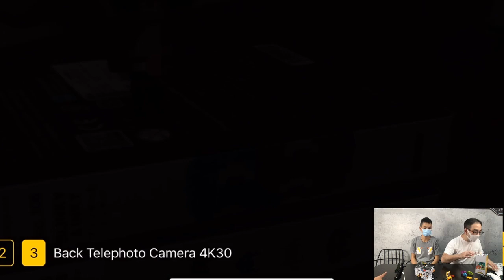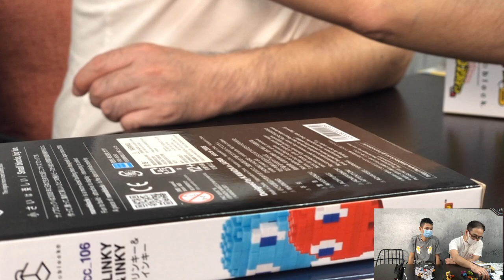「爆玩具」 nanoblock mininano 我的英雄學院 MY HERO ACADEMIA vol.2 & pacman 食鬼 space invaders 太空保衛者